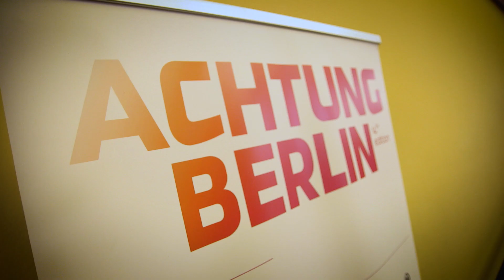Lucia Chiarla, Eva Löbau & Simona Theoharova / BFFS Klappe Auf! Berlin 2018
KLAPPE AUF! - Die Talk-Reihe des BFFS - 16. April 2018
Eine Interviewreihe des Bundesverband Schauspiel (BFFS)
beim Achtung Berlin! 2018
Simona Theoharova im Gespräch mit Regisseurin Lucia Chiarla
und Schauspielerin Eva Löbau